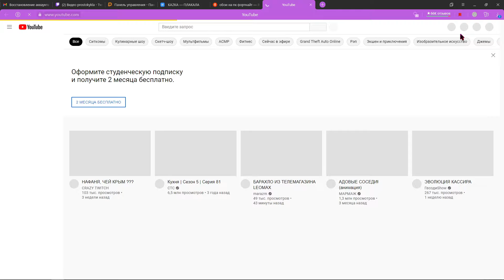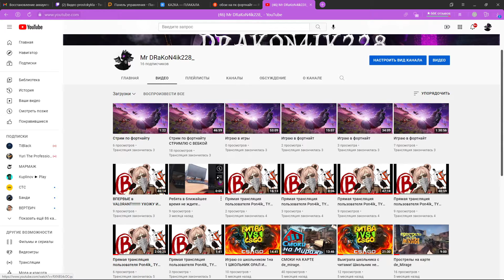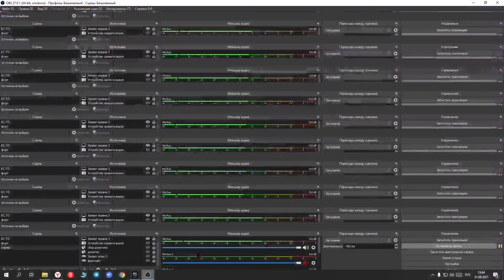Ухожу ютуба и перехожу на твич!